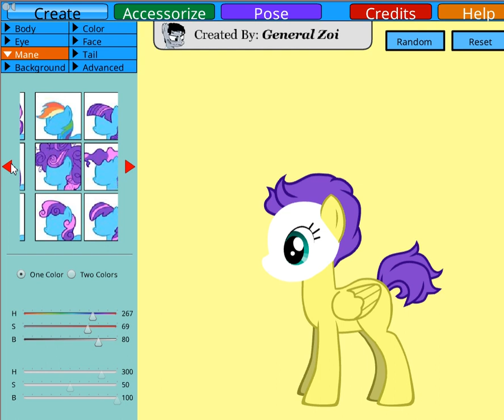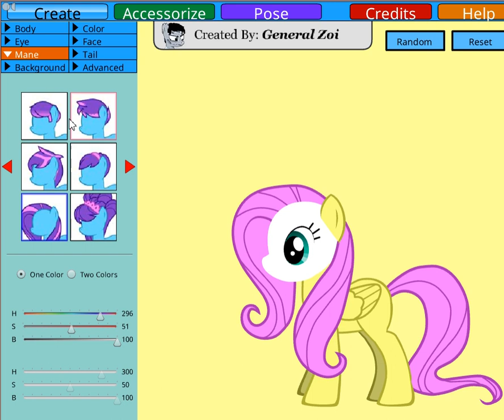Recreating Fluttershy On Pony Creator